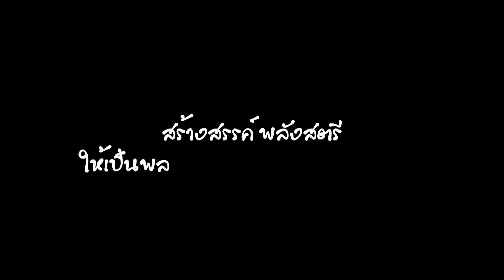ขอเพียงผู้หญิงมีโอกาส "กลุ่มกลึงไม้ยางพารา จ.ชลบุรี"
ขอเพียงผู้หญิงมีโอกาส ตอนที่ 1 "กลุ่มกลึงไม้ยางพารา จ.ชลบุรี"
PR สกพส./สถานีข่าว พช.CNS